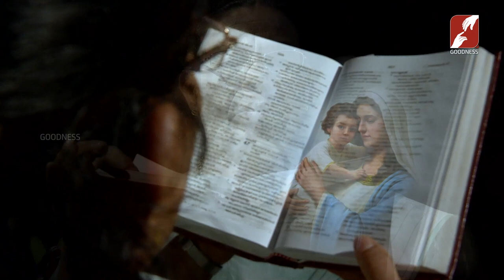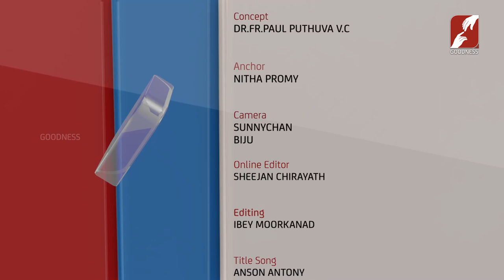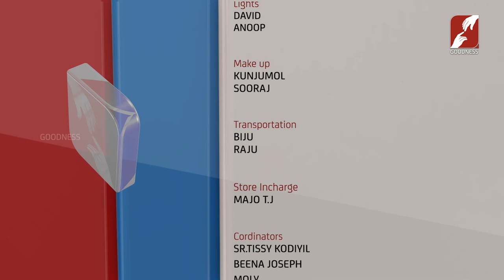ROOTH | EPI 63 | MARYKUTTY THOMAS | GOODNESS TV